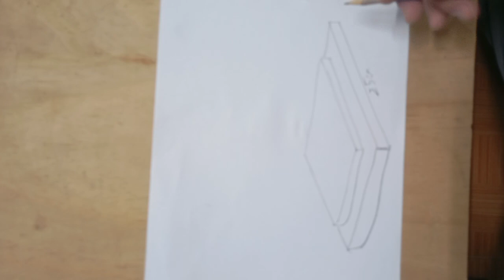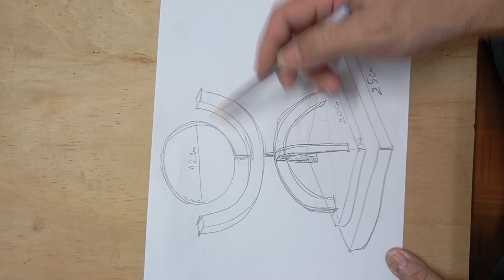Hướng dẫn thiết kế tạo sp điêu khắc cân bằng động MT9